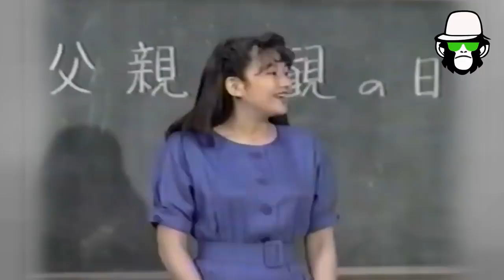Kaissa Funny Classroom | Bangla Comedy Dubbing 2018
This not about to Hurt anyone or Any organization.
│ │ │ │｡･:*:･ﾟ★,｡･:*:･ﾟ☆Promote With Pagla Director Videos.

                 Facebook.com/communicationLive

Ahmed Shojib
Robin
Entertainment & Technology. Commedy.
Outro Music:- Ek pal ka jina (kaho ho na payer hain) song